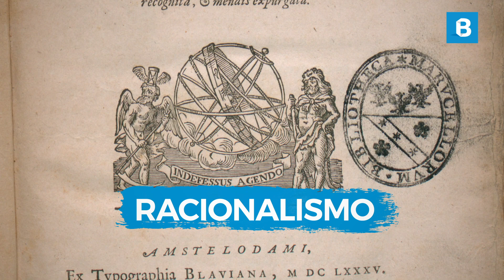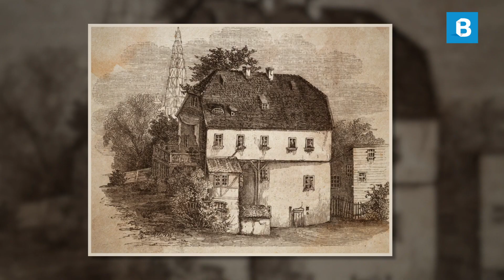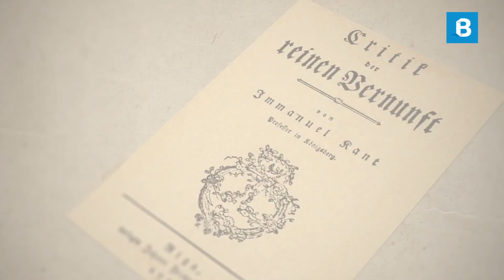¿Cómo y por qué nació la TEOLOGÍA LIBERAL? | BITE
Antes del siglo XVII, la cosmovisión teológica protestante estaba en su gran mayoría basada en credos y confesiones sustentadas en la autoridad de la Biblia y en la tradición que se remontaba a la iglesia primitiva. Pero un nuevo movimiento teológico surgió. Estos nuevos teólogos rechazaban las fuentes externas de conocimiento y las empezaron a sustituir por la autonomía subjetiva de la razón y de la experiencia humana.

Gran parte del entusiasmo que generó este nuevo movimiento partía de la base de que las teologías tradicionales estaban pasadas de moda y que el cristianismo debería adaptarse a los desarrollos de la cultura moderna si quería sobrevivir.

Este nuevo movimiento fue una influencia importante especialmente dentro del protestantismo desde mediados del siglo XVII hasta la década de 1920.

En este video hacemos un resumen de la historia del movimiento conocido como teología liberal.

SÍGUENOS

CRÉDITOS

Conductor: Giovanny Gómez Pérez.
Guión: Giovanny Gómez Pérez.
Producción: Pilar Prieto.
Edición del video: Fernando Ordoñez.